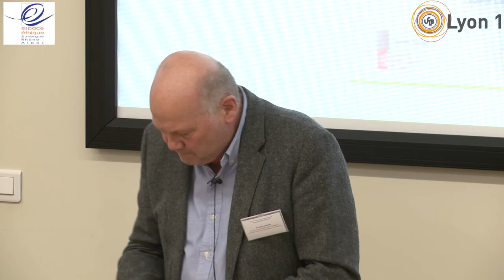Prendre soin: une présence en vérité pour un art du singulier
Pr Walter Hesbeen
8ème Automnales de l'Ethique en Santé en région Auvergne Rhône Alpes